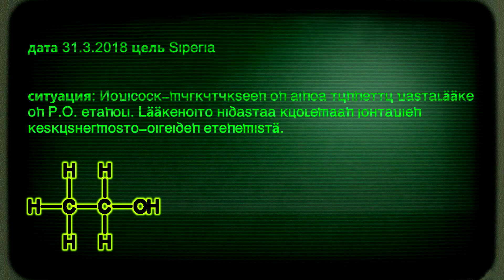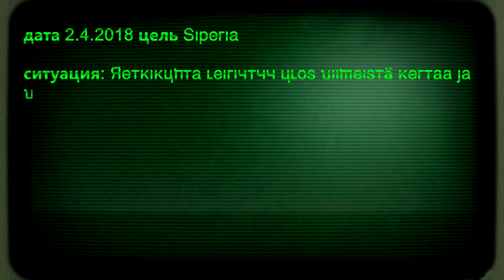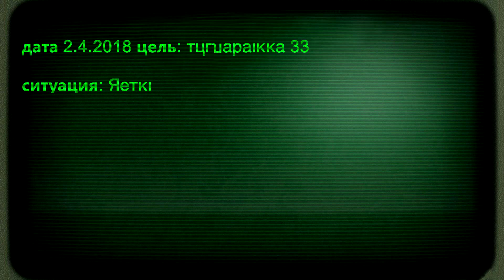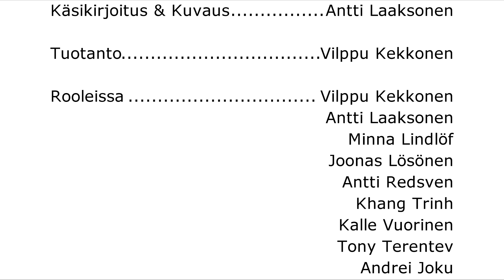28 Annosta Myöhemmin